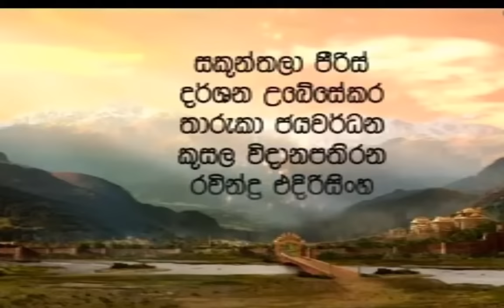ශ්‍රී ගෞතම සම්බුද්ධ දීර්ඝ කතා මාලාව - 03 වන දිග හැරුම (Sri Gauthama Sambuddha long episode - 03)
ලොව පුරා සිංහල බෞද්ධ පිරිස් අතර සහ අන්‍ය ආගමික රසවතුන් අතර පවා අතිශය ජනප්‍රිය වූ බොහෝ දෙනා තුළ ශ්‍රද්ධාව, අවිහිංසාව, ධර්මාවබෝධය වැඩි දියුණු කළ ශ්‍රී ගෞතම සම්බුද්ධ ටෙලි කතා මාලාව දීර්ඝ කතාංග වශයෙන් එක පෙළට ඔබේ රස වින්දනය පිණිස .

Sri Gauthama Sambuddha Tele Drama: A Captivating Sinhala Dubbing Drama

Prepare to embark on an extraordinary journey with "Sri Gauthama Sambuddha Tele Drama," a mesmerizing series that brings to life the captivating story of Siddhartha Maha Bosath. This Sinhala dubbing drama is like no other, offering a unique and immersive experience for everyone.

Through its masterful storytelling and stunning visuals, "Sri Gauthama Sambuddha Tele Drama" transports viewers to ancient times, where they witness the profound journey of Siddhartha Maha Bosath towards enlightenment. From his early life as a prince to his renunciation of worldly pleasures and his ultimate attainment of Buddhahood, this drama beautifully captures the essence of his teachings and the challenges he faced along the way.

This tele drama is a must-watch for all audiences. Whether you are a follower of Buddhism or simply intrigued by tales of self-discovery, "Sri Gauthama Sambuddha Tele Drama" offers profound insights into the human condition and the pursuit of spiritual enlightenment. Its universal message of compassion, wisdom, and inner peace resonates with people from all walks of life.

With its captivating storyline, exceptional performances, and meticulously crafted sets, this drama brings to life the rich cultural heritage of Sri Lanka. Immerse yourself in the enchanting world of "Sri Gauthama Sambuddha Tele Drama" and witness the timeless teachings of Siddhartha Maha Bosath unfold before your eyes.

Join us on this transformative journey as we explore the depths of the human spirit and discover the wisdom that lies within. Don't miss the opportunity to experience this remarkable Sinhala dubbing drama that has captivated audiences worldwide. Prepare to be inspired, enlightened, and moved by the timeless tale of "Sri Gauthama Sambuddha Tele Drama."

Be part of a global community coming together to embrace the teachings of Siddhartha Maha Bosath. Don't miss out on this extraordinary opportunity. Watch "Sri Gauthama Sambuddha Tele Drama" and let its profound message touch your heart and soul.

ශ්‍රී ගෞතම සම්බුද්ධ ටෙලි නාට්‍ය: සිත් ඇදගන්නාසුළු සිංහල හඬකැවීම් නාට්‍යයක් .

සිද්ධාර්ථ මහා බෝසත් කතා පුවතට පණ පොවන "ශ්‍රී ගෞතම සම්බුද්ධ ටෙලි නාට්‍ය" සමඟින් අපූර්ව ගමනක් යාමට සූදානම් වන්න. මෙම සිංහල හඬකැවීම් නාට්‍යය අන් කිසිවකට සමාන නොවන අතර එය සෑම කෙනෙකුටම අද්විතීය හා ගිලී යන අත්දැකීමක් ලබා දෙයි.

"ශ්‍රී ගෞතම සම්බුද්ධ ටෙලිනාට්‍යය" එහි ප්‍රවීණ කතාන්දර සහ විශ්මය ජනක දර්ශන තුළින් ප්‍රේක්ෂකයින් පුරාණ කාලයට ප්‍රවාහනය කරයි, එහිදී ඔවුන් සිද්ධාර්ථ මහා බෝසත් වහන්සේගේ බුද්ධත්වය කරා යන ගැඹුරු ගමන දැකගත හැකිය. කුමරෙකු ලෙස ගත කළ මුල් අවදියේ සිට ලෞකික සැප අත්හැර අවසන් බුද්ධත්වයට පත් වීම දක්වා උන්වහන්සේගේ ඉගැන්වීම්වල හරය සහ ඒ ගමනේදී ඔහු මුහුණ දුන් අභියෝග මෙම නාට්‍යයේ ඉතා අලංකාර ලෙස ග්‍රහණය කර ඇත.

මෙම ටෙලිනාට්‍යය සියලුම ප්‍රේක්ෂකයින් නැරඹිය යුතුම ටෙලි නාට්‍යයක්. ඔබ බුද්ධාගමේ අනුගාමිකයෙකු හෝ හුදෙක් ස්වයං-සොයාගැනීම් පිළිබඳ කතාවලට කුතුහලයක් ඇති වුවද, "ශ්‍රී ගෞතම සම්බුද්ධ ටෙලි නාට්‍යය" මානව තත්ත්වය සහ අධ්‍යාත්මික ඥානාලෝකය ලුහුබැඳීම පිළිබඳ ගැඹුරු අවබෝධයක් ලබා දෙයි. එහි දයානුකම්පාව, ප්‍රඥාව සහ අභ්‍යන්තර සාමය පිළිබඳ විශ්වීය පණිවිඩය සෑම තරාතිරමකම මිනිසුන් සමඟ අනුනාද වේ.

එහි ආකර්ශනීය කථා වස්තුව, සුවිශේෂී රංගනයන් සහ ඉතා සූක්ෂම ලෙස සකස් කරන ලද කට්ටල සමඟ, මෙම නාට්‍යය ශ්‍රී ලංකාවේ පොහොසත් සංස්කෘතික උරුමයට ජීවය ගෙන එයි. "ශ්‍රී ගෞතම සම්බුද්ධ ටෙලිනාට්‍ය" මනරම් ලොවේ ගිලී, සිද්ධාර්ථ මහා බෝසත් තුමන්ගේ අකාලික ඉගැන්වීම් ඔබේ දෑස් ඉදිරියේ දිග හැරෙනු දකින්න.

මනුෂ්‍ය ආත්මයේ ගැඹුර ගවේෂණය කර එහි ඇති ප්‍රඥාව සොයා ගන්නා විට මෙම පරිවර්තනීය ගමනට අප හා එක්වන්න. ලොව පුරා ප්‍රේක්ෂක ආකර්ෂණය දිනාගත් මෙම විශිෂ්ට සිංහල හඬකැවීම් නාට්‍යය අත්විඳීමේ අවස්ථාව අතපසු නොකරන්න. "ශ්‍රී ගෞතම සම්බුද්ධ ටෙලිනාට්‍යයේ" අකාලික කතාන්දරයෙන් ආශ්වාදයක්, ප්‍රබෝධයක් සහ සංවේගයක් ලබා ගැනීමට සූදානම් වන්න.

දැන් දායක වී මෙම සුවිශේෂී මාලාවේ ඉන්ද්‍රජාලික ලෝකයට කිමිදෙන්න. සිද්ධාර්ථ මහා බෝසත් තුමාගේ ඉගැන්වීම් වැලඳ ගැනීමට එක්වන ගෝලීය ප්‍රජාවක කොටසක් වන්න. මෙම අසාමාන්ය අවස්ථාව අතපසු නොකරන්න. "ශ්‍රී ගෞතම සම්බුද්ධ ටෙලි නාට්‍යය" නරඹා එහි ගැඹුරු පණිවිඩය ඔබේ හදවතට සහ ආත්මයට ස්පර්ශ කිරීමට ඉඩ හරින්න.